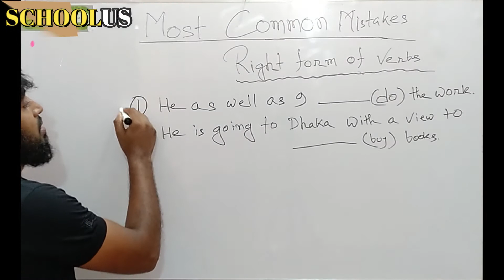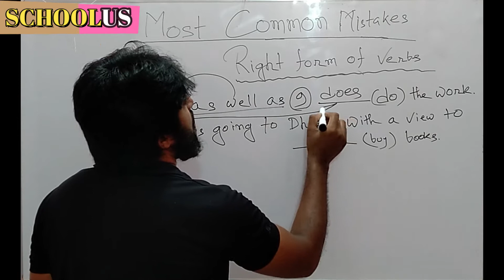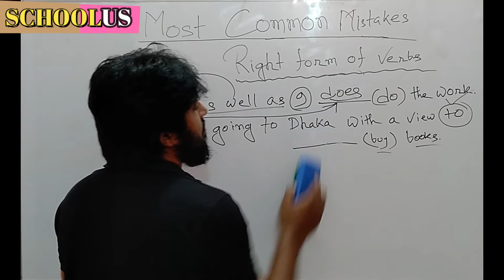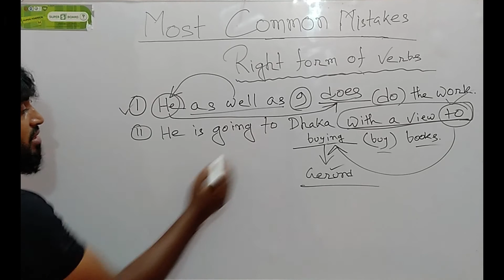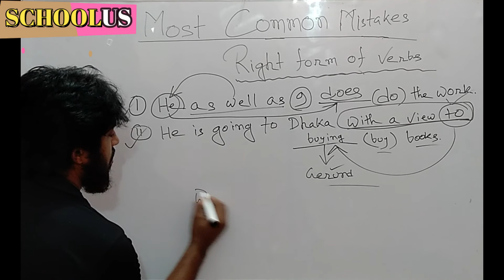MOST COMMON MISTAKES IN ENGLISH. RIGHT FORM OF VERBS. COMMON MISTAKES OF RIGHT FORM OF VERBS.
USES OF RIGHT FORM OF VERBS.
ENJOY THE CLASS AND LEARN SOMETHING DIFFERENT FROM IT.